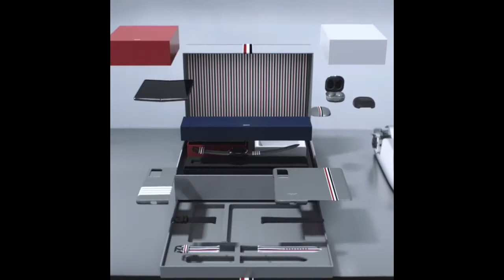Samsung Galaxy Z Fold2 Thom Browne Edition Brand New Smartphone Sep 2020 New York